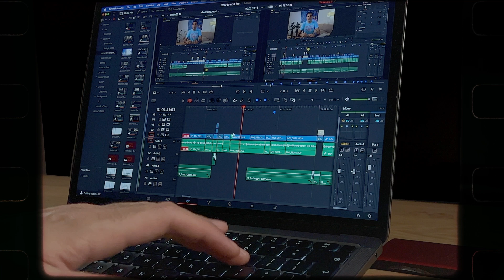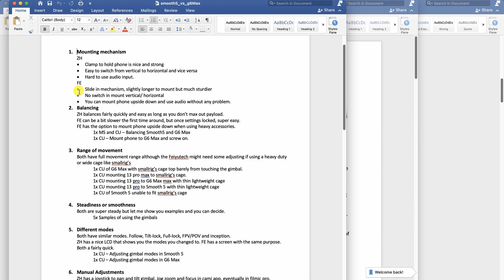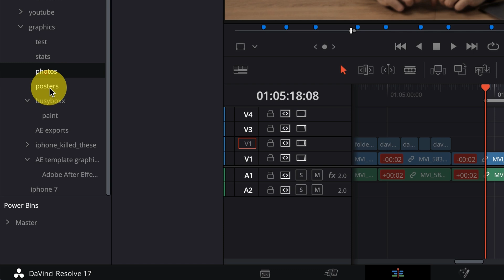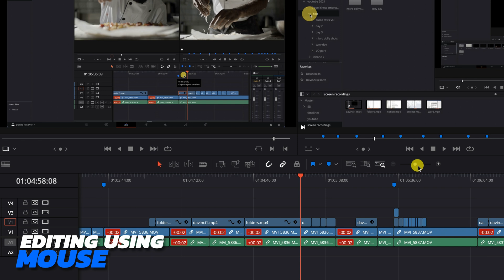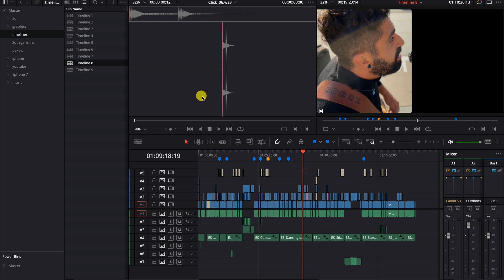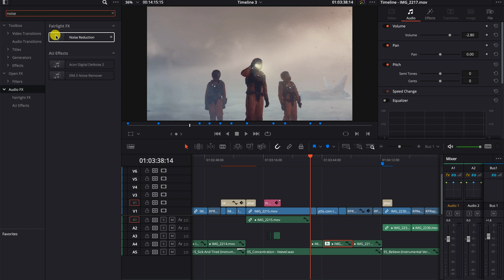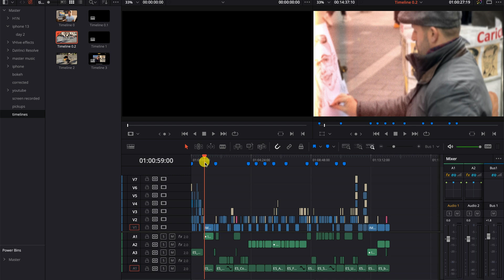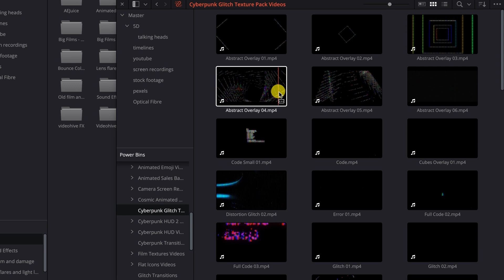These Habits Will Help You Edit Videos Faster.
Ever wondered how you could edit your videos faster? I give you 10 powerful tips plus 5 bonus hacks to speed up your edit 10x or even 20x. Tried and tested editing productivity hacks to speed up your editing workflow and help you edit faster videos, whatever platform you use, whether Davinci Resolve, Premiere Pro, FCP, Avid or even iMovie!

▶︎Laptop soliutions to edit video
MacBook Air M1
MacBook Pro 14inch M1 Pro
MacBook Pro 16inch M1 Max
Anker USB C Hub, PowerExpand+ 7-in-1 USB C Hub Adapter
Anker USB C Hub for MacBook, 7-in-2 USB C Adapter
Anker USB C Hub for MacBook, 8-in-2 USB C Adapter

M1 Pro & M1 Max MacBook Pro Vs M1 MacBook Air. Why For 90% Of People The M1 Air Is More Than Enough.

▶︎ TIMESTAMPS

0:00 - Introduction
0:30 - Laying down the ground - workflow
1:00 - Get rid of distractions
2:05 - Shoot to edit
3:27 - Organization is everything
5:23 - Organise your timeline
6:32 - Keyboard shortcuts
8:11 - Edit at 1080P
9:11 - Duplicate timelines
10:59 - Music and keyframes
12:23 - Audio and effetcs
13:51 - Check audio is in sync
15:08 - Don't rewatch
15:46 - Grade at the very end
16:22 - Use a music library
16:58 - Build your library of assets
17:53 - Using power/ favourite bins
18:28 - Why the heck all of this matters
19:33 - See you later alligator!

▶︎ Some of the camera gear I use:
**CAMERA**
My camera - Canon R
My Phone - iPhone 13 Pro Max
DJI Pocket 2 Creators Combo
**LENSES**
Canon EF 70-200mm L series
Canon EF 16-35mm L Series
Canon EF 24-70mm L Series
**TRIPOD**
Manfrotto 504HD,546BK Video Tripod Kit
ESDDI DSLR Camera Tripod
**SOUND RECORDER**
Zoom H6 (2020 Version) 6-Track Portable Recorder
Tascam DR40X
Zoom H1N Sound Recorder
**LOCATION MONITOR**
ANDYCINE C7 Field Camera Monitor